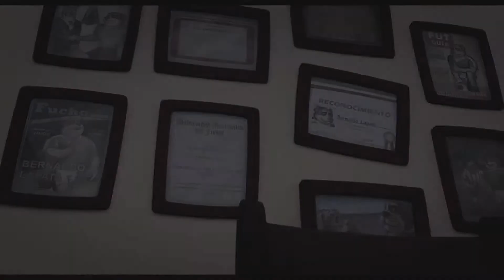Perritos al Mundial (Trailer español latino)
Año: 2016
Es la historia de una selección de fútbol de perros, que buscará ganar la gloria con la Copa Canina.